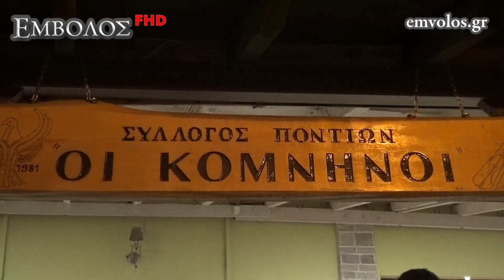Πλατύ: Κοπή πίτας από τον Σύλλογο Ποντίων Πλατέος «Οι Κομνηνοί»